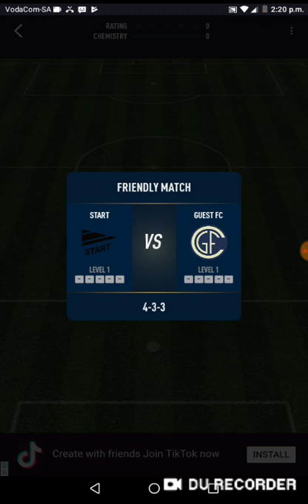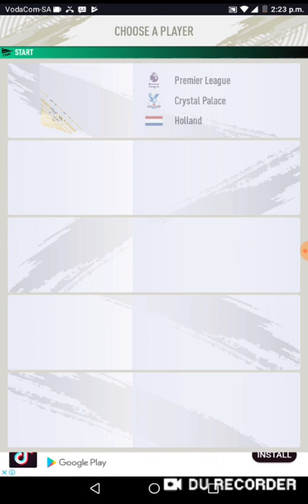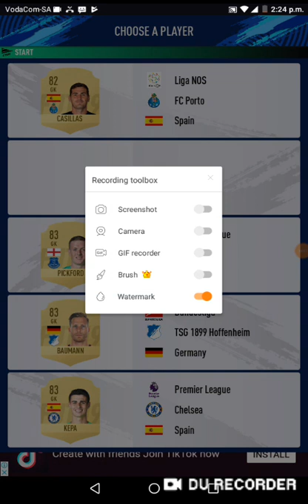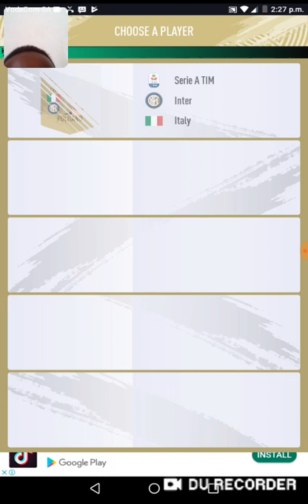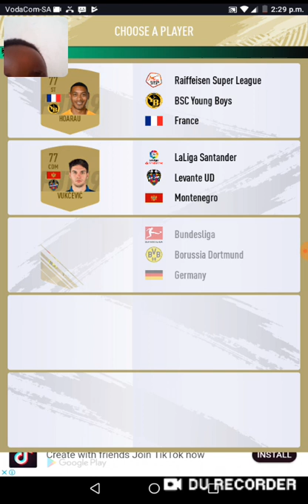Pacibits who is the most stupid